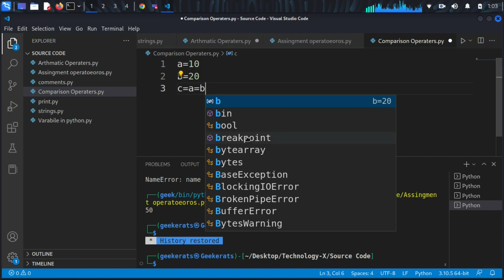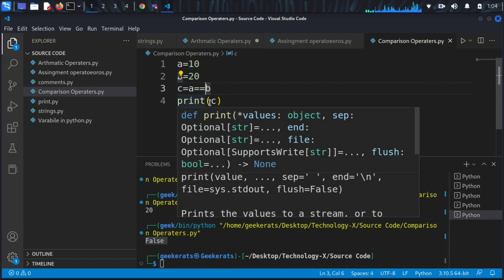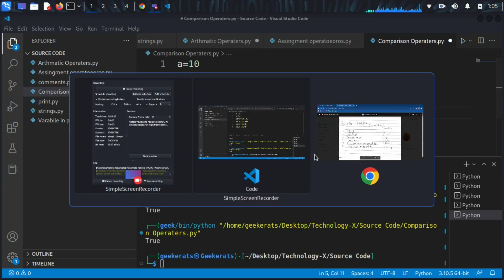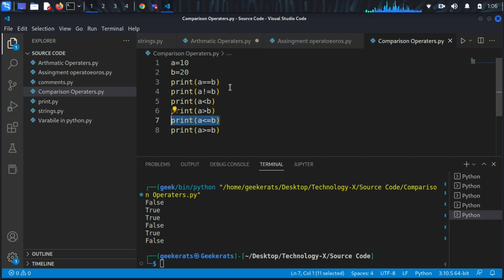Comparison Operaters in Python | 07/01/23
HI
    I am Suraj and You Watching Technology-X
                           Welcome to Our YoutTube Channel

About my Channel :-
I Love Technology "i am suraj
     suraj    You tuber |   Student  |  computer Expert

video Type :-  How to   |   Tips & Tricks  | Tech Explain | Unboxing

                 "   Tech ko hack kare "